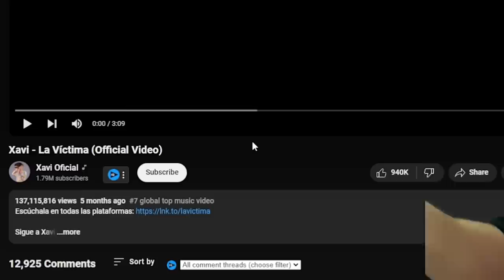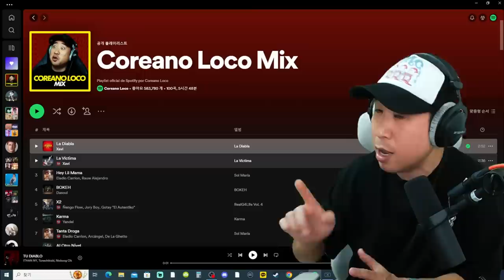Coreano Loco reacciona a Xavi - La Víctima